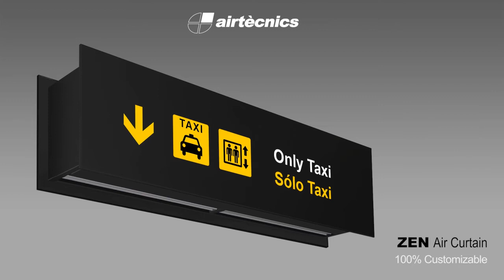ZEN Air curtains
Introducing Rosenberg/Airtecnics contemporary architectural-style decorative air curtain. With its sleek and intelligent design, it seamlessly blends into any environment while providing endless customization options.

Key Features:

• Personalized Logotypes and Graphic Designs: Make a statement by incorporating personalized logotypes, signs, or graphic designs. You can even add clocks or lighting elements to enhance functionality and aesthetics.

• Front Anodized Aluminum Panels: The air curtain features front panels made of anodized aluminum. For added customization, you can opt for brushed or mirror-polished stainless steel. We also offer the flexibility to use other materials like wood or metal.

• Sturdy Galvanized Steel Structure: The central structure is constructed from galvanized steel and finished in a sleek black forge as the standard option. However, we offer a range of colors upon request to suit your preferences.

• Adjustable Air Outlet Vanes: The air curtain is equipped with airfoil-shaped outlet vanes made of anodized aluminum. These vanes can be adjusted in both directions, allowing you to control the airflow precisely.

• Quiet and Efficient Operation: The air curtain features double-inlet centrifugal fans powered by an external rotor motor, ensuring a low noise level while maintaining excellent performance. Our "EC" models are designed with highly efficient fans that consume minimal power.

• Versatile Heating Options: Choose the heating option that suits your needs. We offer "P" type air curtains with a water heated coil, "E" type with electrical shielded elements and integrated regulation, "A" type without heating for air-only functionality, and optional "DX" models with a direct expansion coil.

• Convenient Control Options: Our air curtain includes a Plug&Play control system with a 7m RJ45 cable and an infrared remote control for easy operation. Additionally, you have the option to upgrade to our Clever control system, which provides programmable, automatic, intelligent, and energy-saving features. It also supports Modbus RTU for Building Management Systems integration.

Experience the perfect blend of style, functionality, and customization with our decorative air curtain.

Rosenberg Fans Canada Ltd.
1210 Mid-Way Blvd, Unit 20
Mississauga, Ontario, L5T 2B8